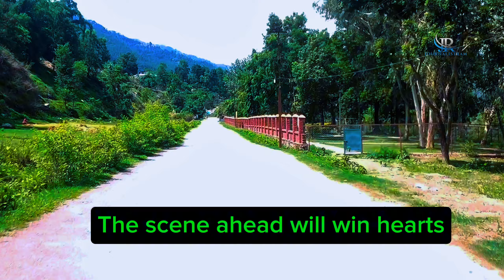Nuwakot siltanki visit// moto vlog siltanki Nuwakot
dupcheshwor mahadev nuwakot,
suryachaur nuwakot,
nufc nuwakot,
kakani nuwakot,
panchakanya gaupalika nuwakot,
fung fung jharna nuwakot,
orchid academy nuwakot dance,
rasuwa dhading nuwakot,
nuwakot panche baja,
nuwakot online,
nuwakot mahotsav 2080,
nuwakot sports,
nuwakote samadhi k xa khabar,
siltanki Nuwakot,